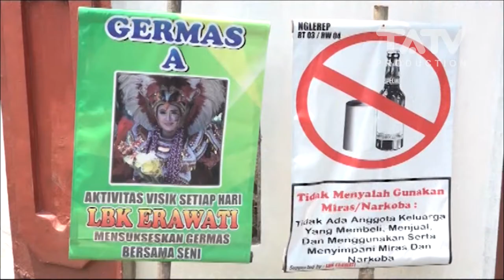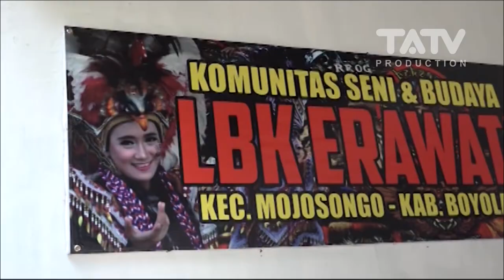GERMAS ALA DOLAN DOLAN & LBK ERAWATI | CARA MELESTARIKAN LINGKUNGAN HIDUP | DAUR ULANG SAMPAH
Kali ini DOLAN DOLAN mengunjungi komunitas yang menggalakan germas & hidup sehat. Kira – kira gimana caranya agar kita dapat melestarikan lingkungan kita? Yuk, nonton DOLAN DOLAN sekarang…

LBK ERAWATI
KOMUNITAS SENI & BUDAYA
KEC. MOJOSONGO – KAB. BOYOLALI